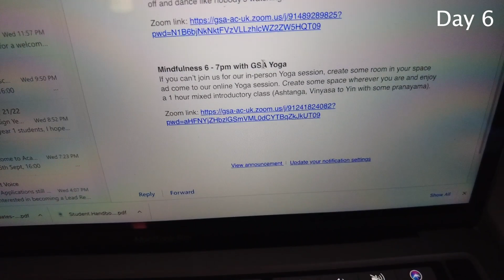Student life in Glasgow 6- รีวิวกักตัวแบบได้ขยับตัวบ้างแล้ว/วางแผนออกจากกักตัว/เมาท์เรื่องตารางเรียน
Quarantine day 6 + 7